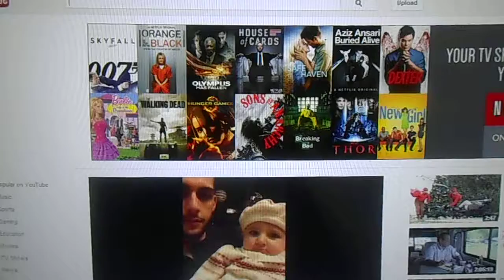12/27/13: Video from 12/27/13: GruesomeTube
It shows:

--part of the 1st page of the website for YouTube

Copyright, with noted exceptions, L. Kochman, December 27, 2013 @ 12:26 a.m.